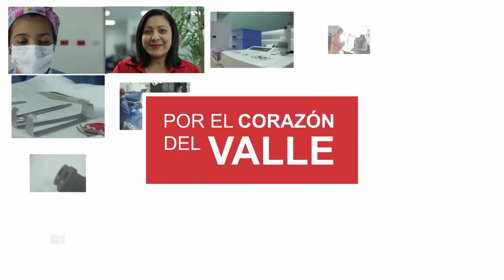CAPTURAN A HOMBRE SEÑALADO DE PRESUNTAMENTE ABUSAR SEXUALMENTE DE SU HIJO DE 11 AÑOS